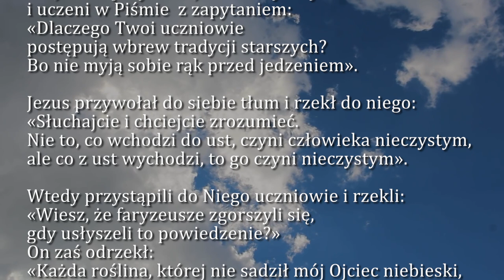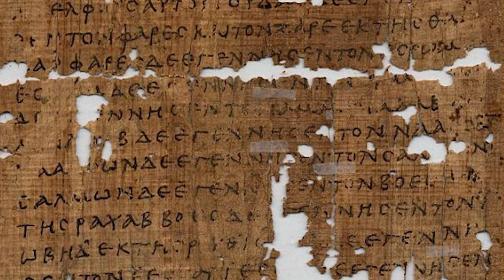Dobra Nowina na dziś | 8 sierpnia - św. Dominika, prezbitera